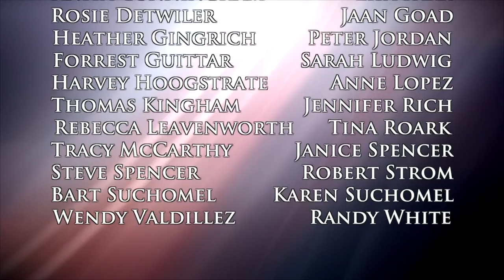Adam Lay ybounden 2011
Adam Lay ybounden performed at the Advent Service of Lessons and Carols.

Adam lay ybounden, bounden in a bond:
Four thousand winter thought he not too long;
And all was for an apple, an apple that he took,
As clerkes finden written in their book.

Ne had the apple taken been, the apple taken been,
ne hadde never our Lady abeen heaven's queen;
Blessed be the time that apple taken was,
Therfore we may singen Deo gracias!